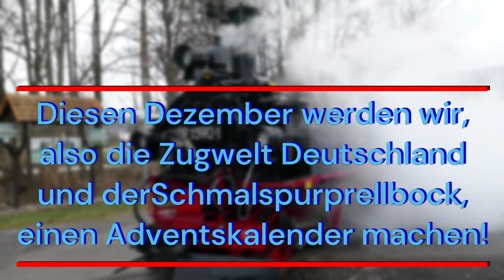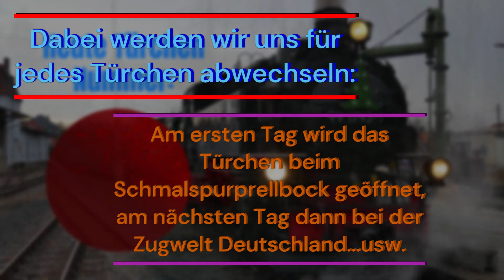Ankündigungsvideo Adventskalender 2022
Bald ist es soweit, der erste Advent rückt immer näher und es beginnt die Zeit der Adventskalender! Auch @derschmalspurprellbock    und ich wollen einen Adventskalender auf unseren Kanälen ins Leben rufen. Schaut gerne das ganze Video um mehr zu erfahren!
Intro-Musik: Hip Hop Christmas von Twin Musicom unterliegt der Lizenz Creative-Commons-Lizenz "Namensnennung 4.0".

mein Partnerkanal:  @derschmalspurprellbock